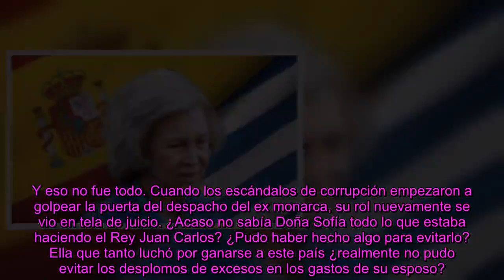La historia y la crítica del Reina Sofía eliminadas por su papel y dedicación